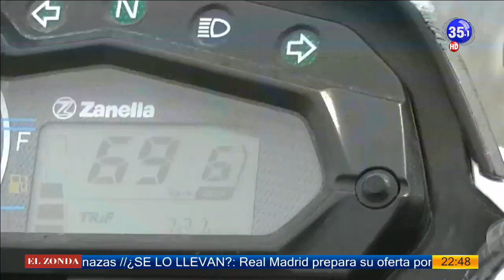Ciclismo Total 2º etapa Giro del Sol Bloque 3